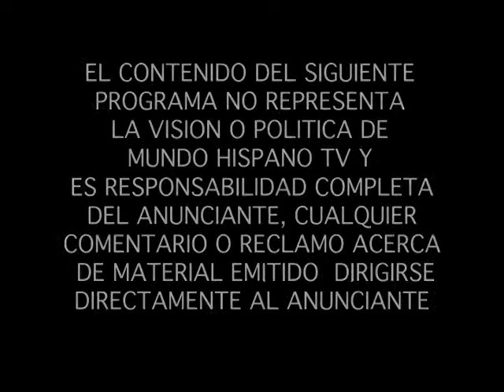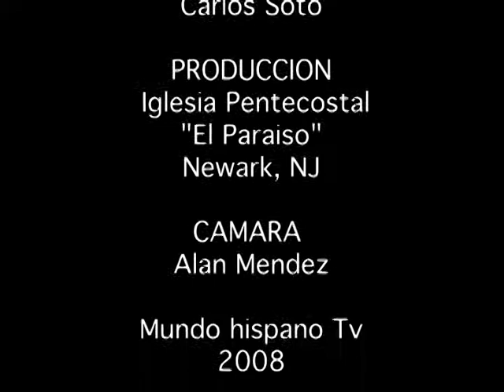PROGRAMA 14 MHTV CARLOS SOTO